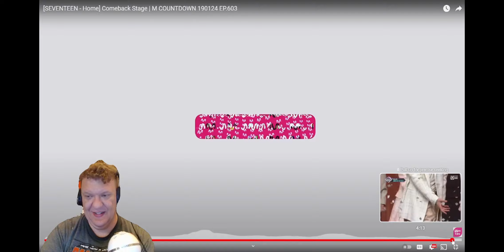METAL VOCALIST REACTS TO SEVENTEEN HOME LIVE COMEBACK! ABSTRACT WARMTH